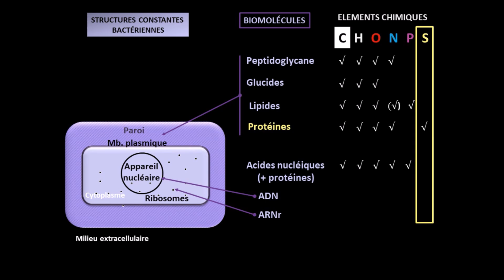genially NUTRITION DES MICROORGANISMES partie 1 soufre (LIEN DANS LA DESCRIPTION)